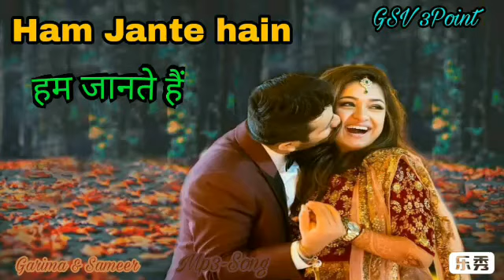Ham jante hain tum hame barbad karoge | Jhankar Song | Alka yagnik Vinod rathod | Mp3 song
Mouvi- Khilona (1996)
Singer- Vinod rathod, Alka yagnik
Song- हम जानते हैं तुम हमें बरबाद करोगे
(This music upload other channel, copy right cleame I am already, but copy right strike not ready thanku )
(Music Edit by- Garima)